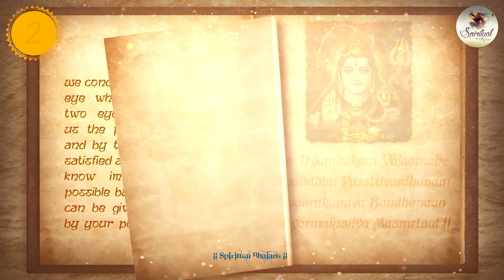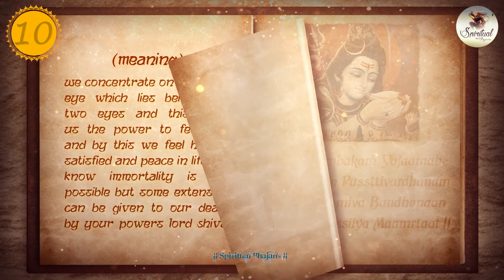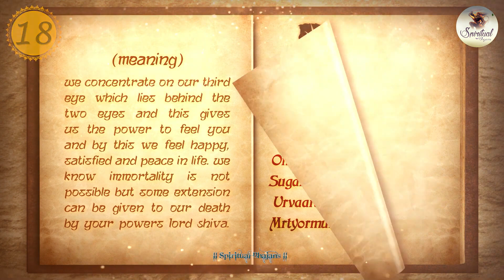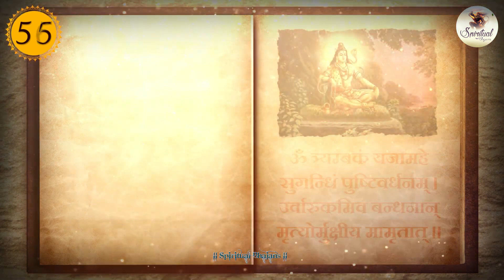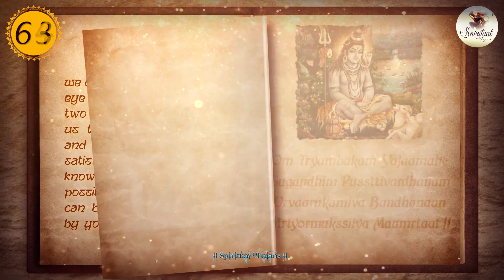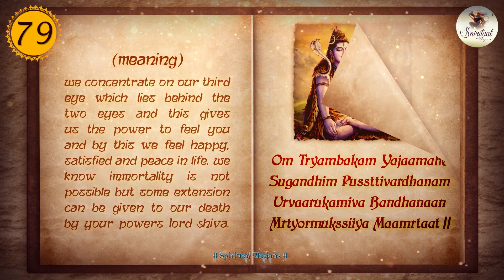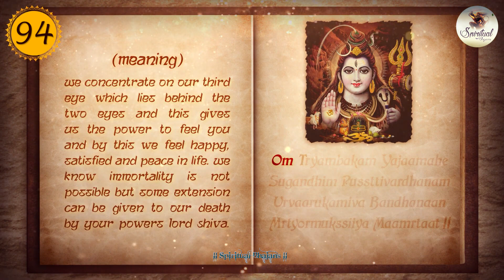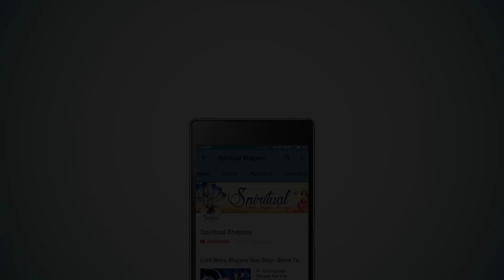Mahamrityunjay Mantra by Trisha Parui for 108 Times More Success | Shiva Mantra | Om Tryambakam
108 गुना अधिक सफलता के लिए महामृत्युंजय मंत्र | शिव मंत्र | ॐ त्र्यम्बकं यजामहे जाप : Mahamrityunjay Mantra by Trisha Parui for 108 Times More Success | Shiva Mantra | Om Tryambakam Yajamahe Chanting

Mahamrityunjay Mantra Benefits is a very powerful life-restoring mantra to overcome all illness and chronic diseases. Regular recitation of this Mantra helps in restoring health and peace of mind. It is believed that it has some sort of supernatural power that will help you to open blocked energy points in your body, heal the ailments. And with regards to astrology, it can also overcome the harsh effects of the planets in the individual horoscope.
Mahamrityunjaya Mantra, also termed as the Tryambakam Mantra, is a prayer offered to the ancient deities viz. Indra, Varuna, and Mitra. This prayer is recitation of names to Lord Shiva, and is believed to overcome death to nourish and nurture human beings from all illness and diseases.

Lyrics in Sanskrit
त्र्यम्बकं यजामहे सुगन्धिं पुष्टिवर्धनम् ।

The Meaning of the Mantra

Title - Mahamrityunjay Mantra  ( महामृत्युंजय मंत्र )
Singer - Trisha Parui
Lyricist: Traditional